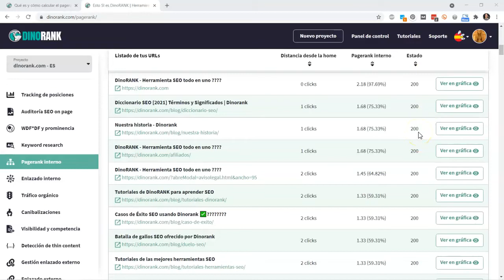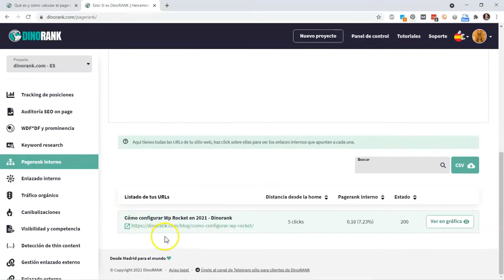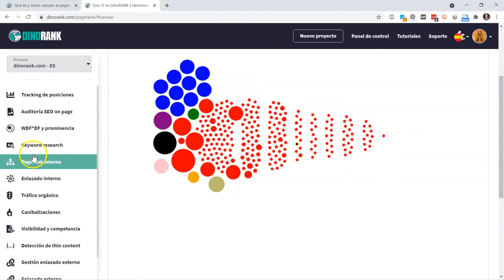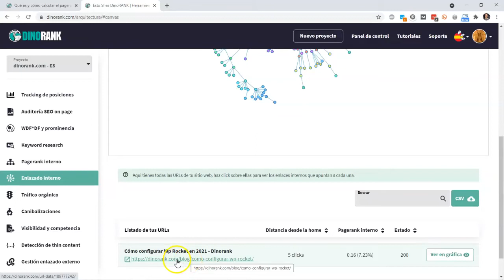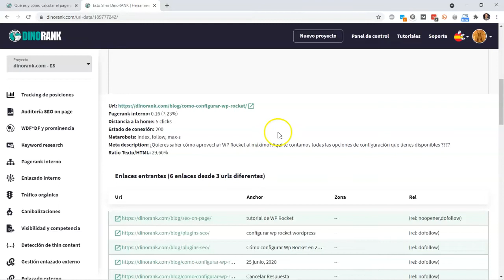🤔 ¿Qué es el PAGERANK y cómo calcularlo?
Te contamos qué es pagerank, cómo calcularlo y cómo utilizarlo para optimizar el posicionamiento de tu web

🎙 Y en nuestro podcast escucharás casos reales de usuarios de DinoRANK, entrevistas con gente importante del sector y cómo trabajamos para mejorar la herramienta